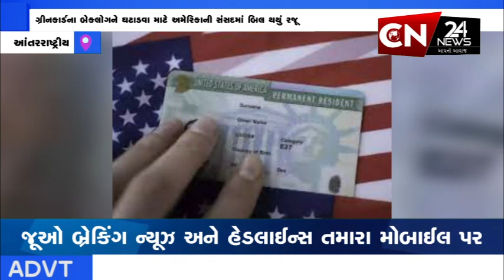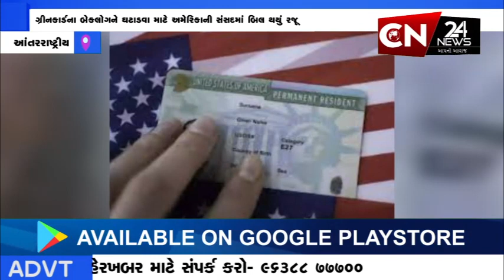આંતરરાષ્ટ્રીય : ગ્રીનકાર્ડના બેકલોગને ઘટાડવા માટે અમેરિકાની સંસદમાં બિલ થયું રજૂ